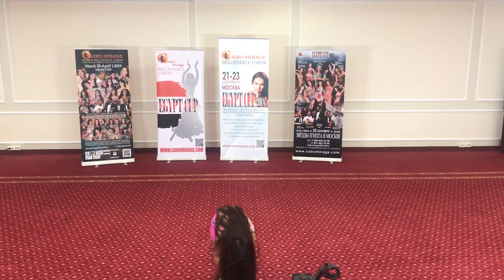Altynbekova Amira Egypt Cup 2018